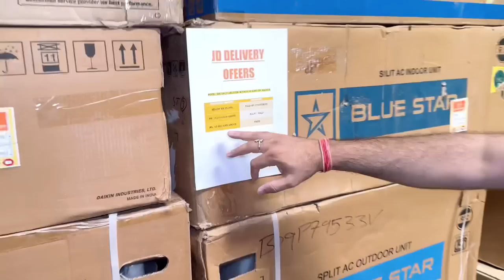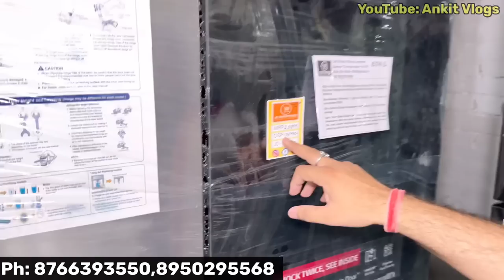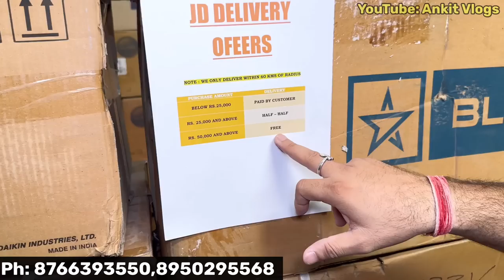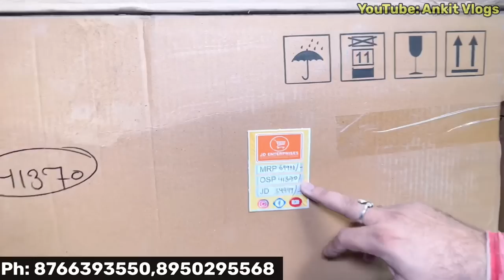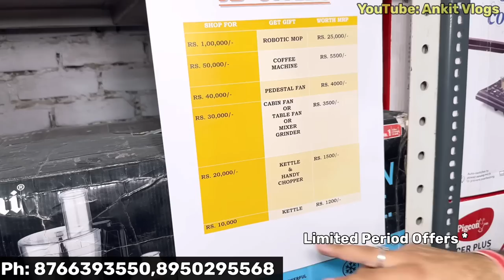Cheapest Electronics & Home Appliances at 90% off | AC Fridge Cooler Washing Machine Small Appliance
JD ENTERPRISES

Get Heavy Discount on all Electronic Products with Brand Warranty...

We Deal in Open Box /Excess Stock Inventory.

For more Details pls Call or Visit our Warehouse

Warehouse Address :
JD ENTERPRISES
Near- GR International School
Puth Khurd (Near - Rohini sec-37)
Delhi-110039